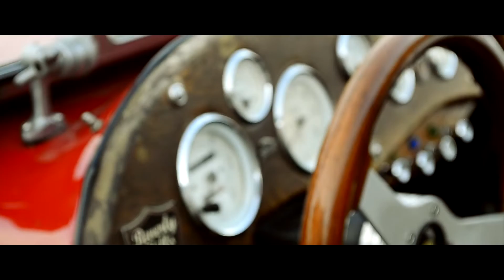1 Spotkanie - Strzyżowskie Klasyki Nocą